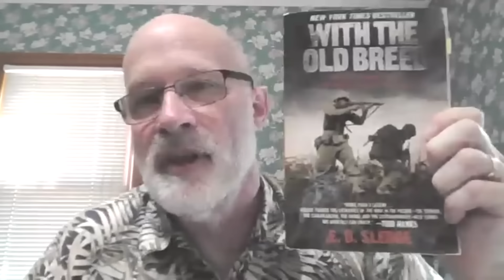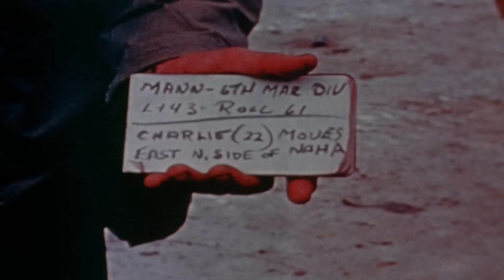The US Marines on Okinawa:Sugar Loaf Hill, and Beyond--Okinawa Pt. 3 with Jon Parshall - Episode 420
This week Seth and Bill and good buddy Jon Parshall get into the US Marine Corps side of the campaign ashore for Okinawa.  The team begins their coverage, fittingly, at the beginning of the month of May 1945 and talk about the situation as it stands ashore at the beginning of the month before getting into the early fighting against the Awacha Pocket by the 1st Marine Division and then getting deep into the weeds on the final Japanese offensive of World War II against the Americans.  The disasterous offensive costs the Japanese lives by the bushel--and for nothing.  Then the team gets into the incredibly brutal fight for Half Moon Hill, the Horseshoe and Sugar Loaf Hill by the 6th Marine division before talking about the oft-forgotten 1st Marine Division's struggles at Wana Ridge and Wana Draw.  Medal of Honor recipients Louis Hauge, James Day and Henry Courtney highlight the exceptional bravery of the Marine Corps' trials ashore at Okinawa.